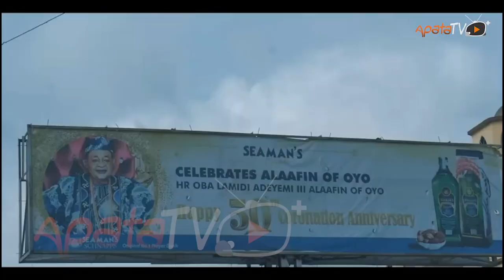Arinka Yoruba Movie 2022 Now Showing On ApataTV+